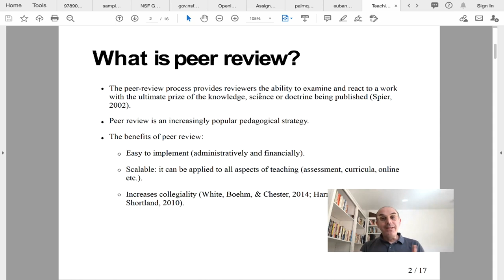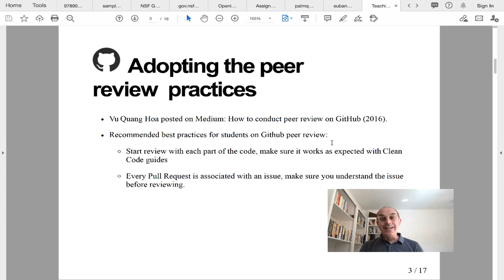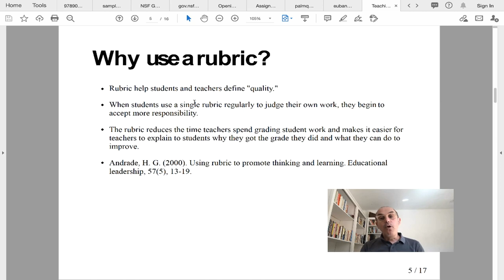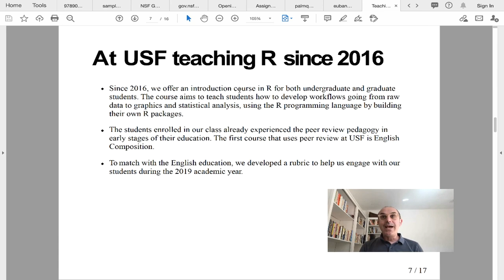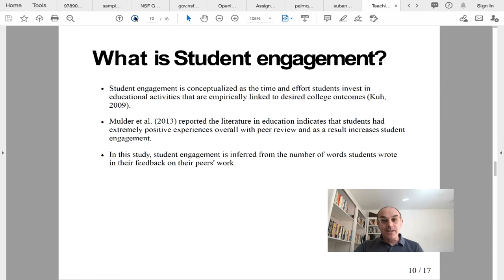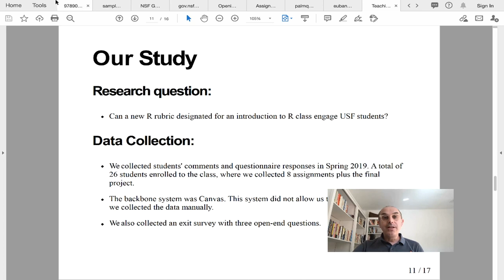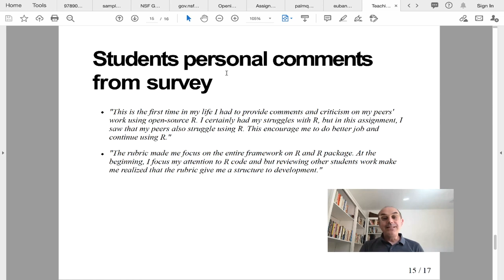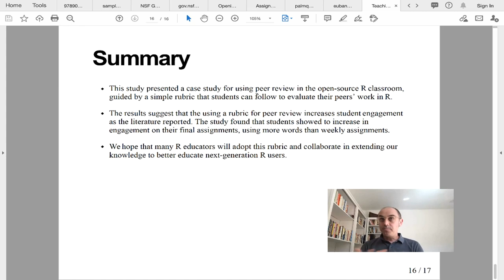useR! 2020: Teaching R with Peer Review and a New Rubric (A. Friedman), regular